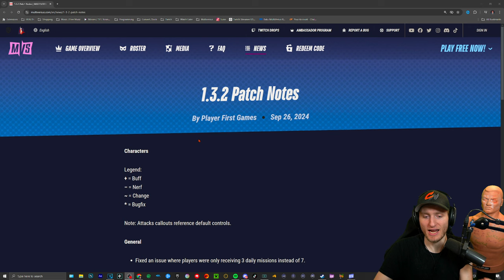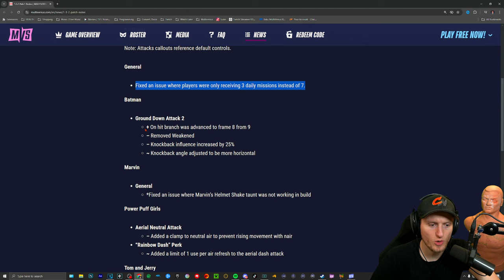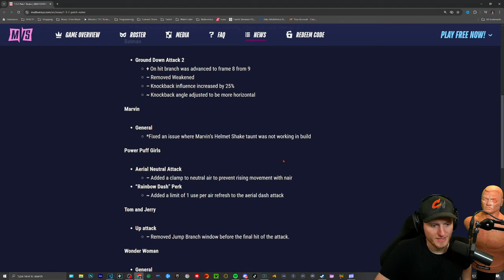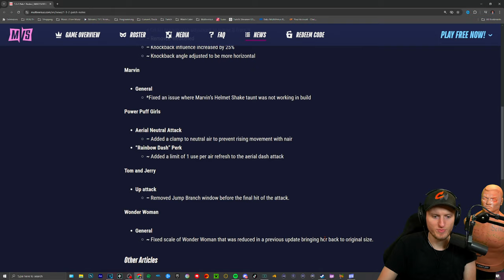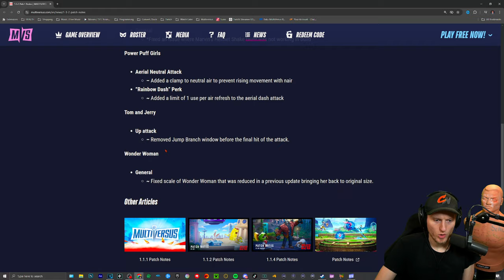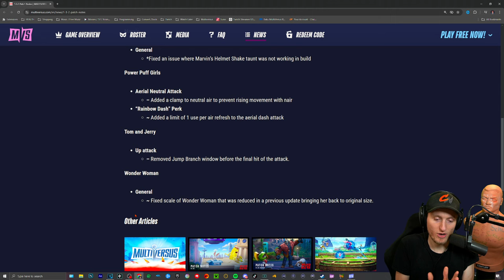Multiversus Season 3 got HOTFIXED Again! Tom & Jerry NERFED!